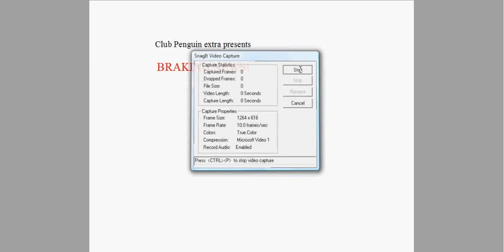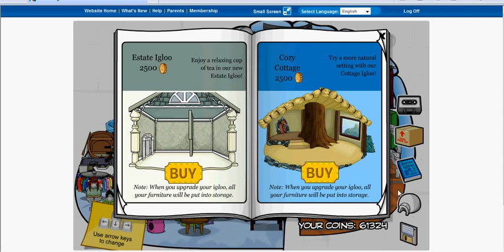Club penguin raining+new music+better igloos+igloo upgrades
Club Penguin realsead new music and new better igloo catalog and igloo upgrades and it started raining for the water dojo im so exicted all fire is out so mabye the fire dojo will close and the newspaper is getting a new look and will be realsed every other friday

Penguin Used: Cookie10114